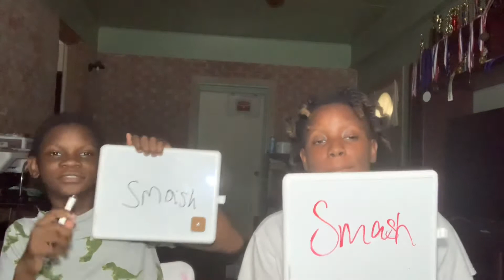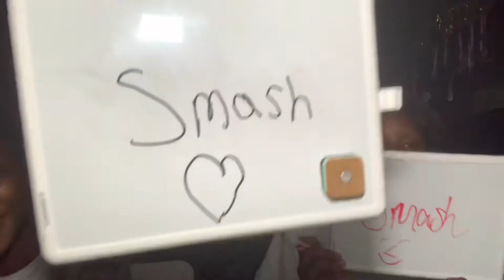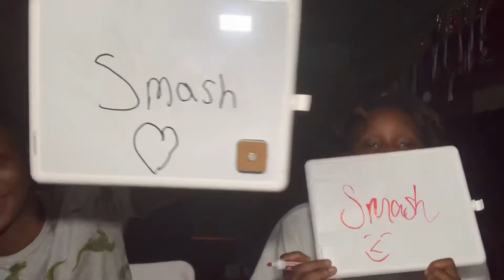Smash Or Pass …YouTuber & Celebrity Edition (Gets Spicy🌶 )